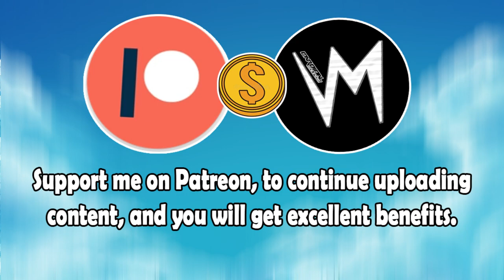Imaginations (Original Version) By Intr1cate | Re-Uploaded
⬛ | Information about Cardinal Sounds:
👤 | Find the Original Song Here: ⬎
🎵 Name: Saddest Beach
✔️ Creator: Silent Partner
💽 Album: Saddest Beach